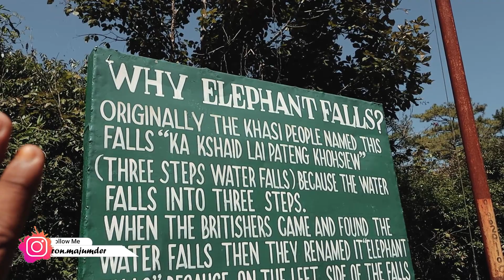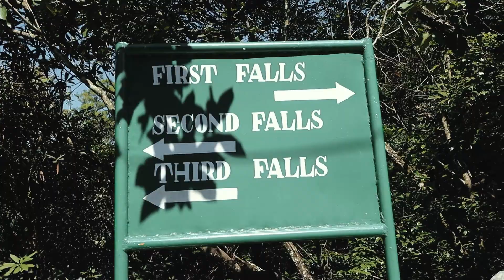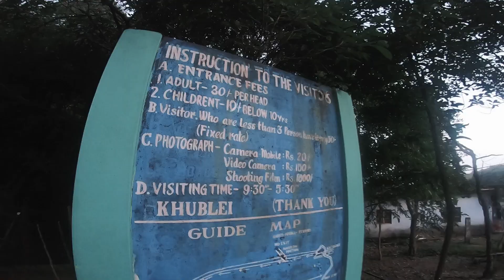Full Adventure at Mawsmai Cave | Shillong to Cherrapunji | Elephant Falls | 7 sister falls | EP 3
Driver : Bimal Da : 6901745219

➠ Lens (10-18 Wide Angle)
➠ Mic (Boya MM1)
➠ Action Cam (Gopro Hero 7 Black)
➠ Action Cam Mic (Boya M1)